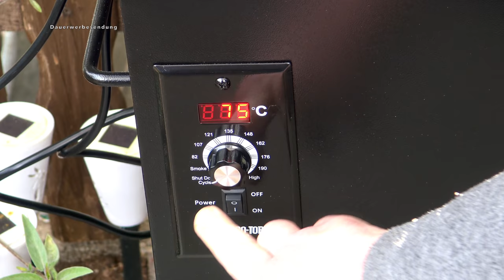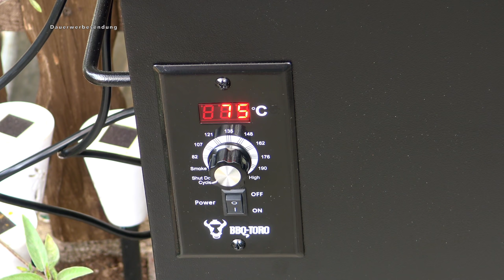Kräuter Knoblauch Schweinenacken gespickt und gesmoket vom Pelletsmoker PG1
Heute machen wir ein Kräuter Knoblauch Schweinenacken, gespickt und gesmoket vom Pelletsmoker. Der ist richtig lecker und einfach gemacht. Seht selbst.
LG Euer Michael

Zutaten für ca. 8 Personen
2,5-3 KG Schweinenacken
ca. 15 Knoblauchzehen
2-3 EL Olivenöl zum Bepinseln des Fleisches damit, der Rub besser hält.

Gewürzmischung:
es werden ca. 40g pro KG Fleisch verwendet, nicht sparen.
120 g Kräuter der Provence
180 g brauner Zucker, in meinem Fall Vollrohrzucker unraffiniert.
80 g Paprika, edelsüss
80 g Pfeffer schwarz aus der Mühle
30 g Meersalz oder Steinsalz
20 g Chiliflocken

Zubereitung:

Den Schweinenacken nehmen und etliche kleine Taschen hineinschneiden, wo dann die Knoblauchzehen drin versenkt werden.

Haben wir den Schweinenacken fertig gespickt ,mischen wir uns die Gewürze
zu unserem Rub zusammen.
Dann ölen wir den Schweinenacken leicht mit dem Ölivenöl ein, und würzen diesen Großzügig nicht sparen .
Und auch etwas Rub in unsere Taschen geben, wo der Knoblauch drin liegt.

Ist das erledigt, wandert der Schweinenacken für min 3STD in den Kühlschrank, besser über Nacht.

Im Anschluss daran, stellen  wir den Pelletsmoker auf Smoke (intensiv räuchern), was ca 80 Grad sind. Nehmt Ihr eine Kugel,Gasgrill etc. regelt ihn auf 100 Grad ein. Räuchert wie gewohnt das Ganze für 1-2 Std.
Ist diese Zeit rum, erhöhen wir die Temperatur auf 160 Grad und garen den Schweinenacken bis zu einer KT von 75 Grad.

Hier noch ein Paar Videos von mir die Ihr Euch ansehen könnt.